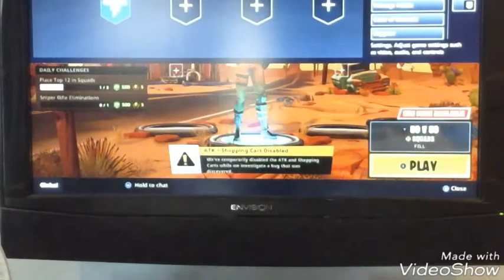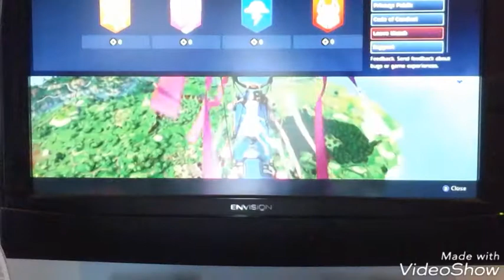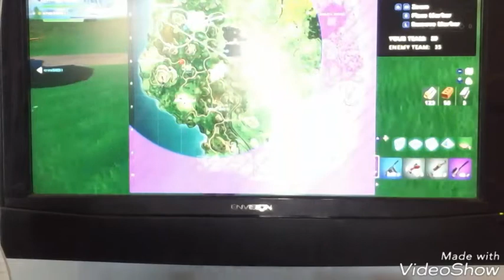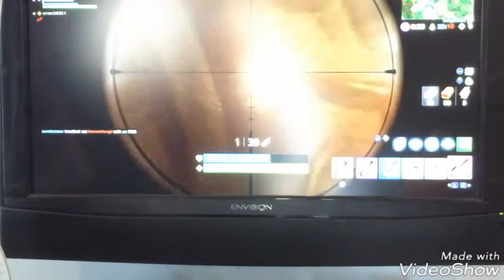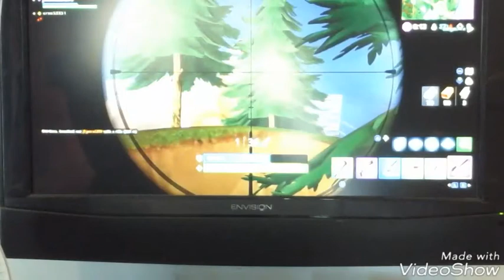Playing fortnite by myself and still got victory Royal #1 leave a like/ shout out to my boy joziah!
Shout out to joziah guys also soon i will be starting school so im going to try to make as much video as i can leave a like 👍👍👍